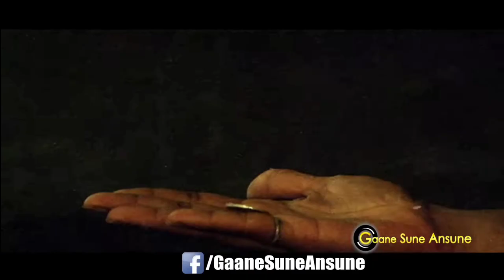Kala bazaar 1989 unknown fact 💥 गोविंदा ,चंकी पांडे और डिंपल कपाड़िया में से किस के भाव बढ़ गए थे 🪙